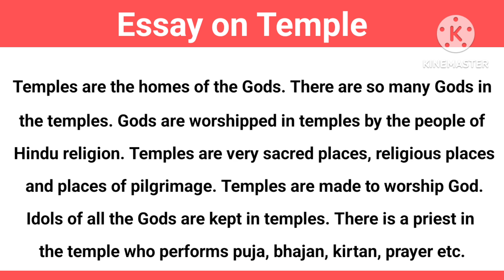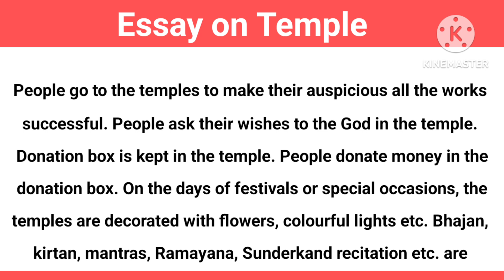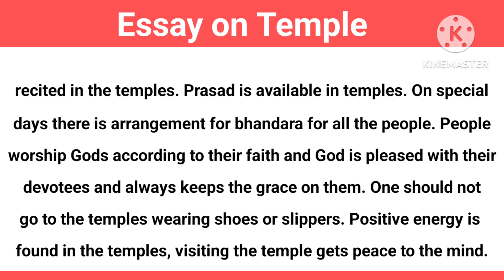Essay on Temple in English | Essay on Mandir | Write an essay on Temple / Mandir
10 Lines English Essay

10 Lines Hindi Essay

Essay on temple in English, essay on mandir, mandir per nibandh, essay on holy place, about 300 words, मंदिर पर निबंध

Category - Education